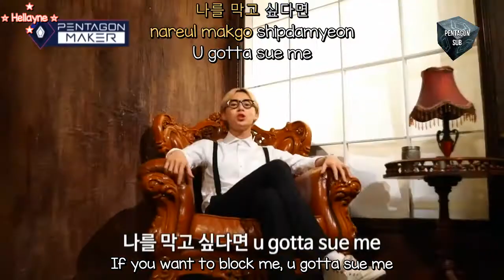[Karaoke] [Eng Sub] 이던 (펜타곤) (E'Dawn (Pentagon)) - Solo Diss Battle (Pentagon Maker Ep2)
Note:

(and since we can't find the full raw video for Pentagon Maker, we sub it using the clips that were provided by MNET but it is a full episode so don't worry)

2. Our subbing team are working very hard to sub as many videos as possible at one time. So please be patient. Some of them are still schooling, so they only have time to sub during their free days. We might be slow but we are not dead.

3. If you find any raw videos, please do inform us. We'll gladly sub the video.

4. Thank you so much for supporting us and Pentagon.